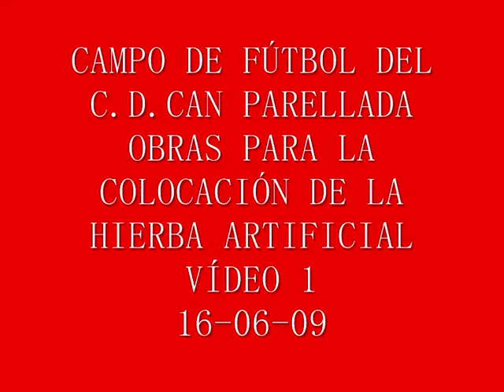Hierba artificial 1